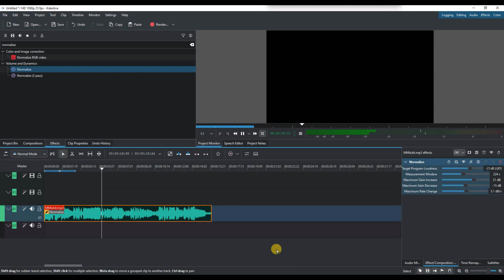How to Normalize Audio Levels in Kdenlive 2025?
Struggling with uneven audio levels in your videos? In this simple and effective tutorial, you’ll learn how to normalize audio levels in Kdenlive to achieve clear, balanced sound. Whether you’re editing podcasts, interviews, or any footage with inconsistent volume, this step-by-step guide will show you how to apply the Normalize Audio effect under Volume & Dynamics. You’ll also discover how to fine-tune settings like loudness and gain to get the perfect audio balance in your project. Perfect for beginners and pros alike, this tutorial makes audio editing easier and your videos sound more professional. Follow along to enhance your audio quality with Kdenlive’s powerful tools!

Got questions? Drop them in the comments below and I’ll be happy to help!